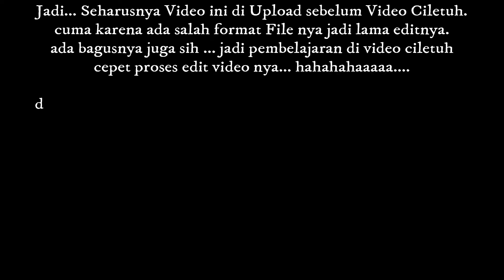SUNMORI PERDANA BARENG INDEPENDENT SUNMORI RIDER 15042018 | motovlog 5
hari pertama gw ikut SunMoRi bareng  INDEPENDENT SUNMORI RIDER

TiKum di Pejaten - Lebak Bulus - Pondok Indah - Panahan Senayan.

cuma sayang ga bisa ikut sampai bubar ...
gw misah di panahan senayan.

Misal ada pertanyaan, jangan lupa untuk comment yaaa,